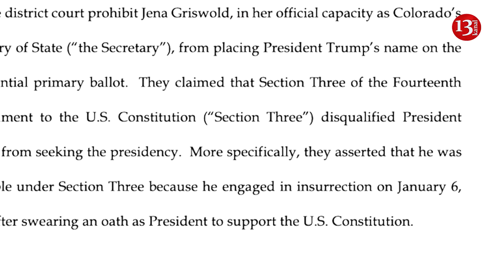Colorado court bans Trump from participating in primaries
The Supreme Court of Colorado in the United States has ruled to remove Donald Trump from the list of candidates for the presidency in 2024 due to his role in the protests near the Capitol on January 6, 2021, reports NBC News.
The ruling made Donald Trump the first presidential candidate in U.S. history to be barred from running under a rarely invoked constitutional provision that prohibits officials who have participated in "rebellion or insurrection" from holding public office.
By a narrow 4-3 margin, the court concluded that the Constitution prohibits a candidate for the Republican nomination in 2024 from appearing on the ballot because of his role "in inciting violence against the U.S. government."
The court's ruling applies only to the Colorado Republican primary on March 5, but the decision is likely to affect Trump's standing in the November 5 general election. The ruling has been postponed until an appeal is filed next month.
Trump's representatives have already called the court's decision erroneous and undemocratic and noted that it will be appealed to the U.S. Supreme Court.
The next presidential election in the United States is scheduled for the fall of 2024.
According to forecasts, the main candidate for the Democrats will be the current American leader Joe Biden, and for the Republicans - the former head of state Donald Trump.
The votes should be officially counted by January 6, 2025, and the inauguration is scheduled for January 20.
Biden recently announced that he would run again for the U.S. presidency because of Trump.